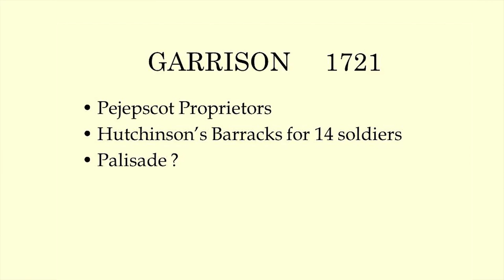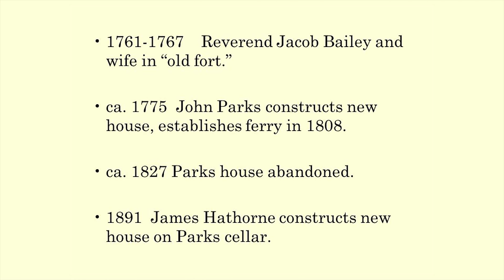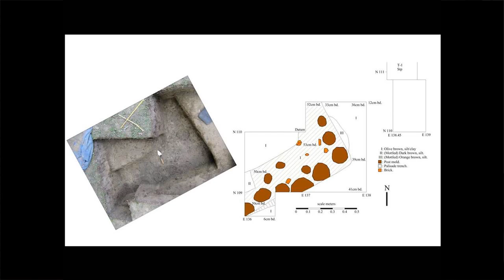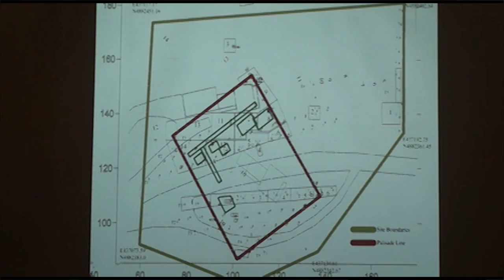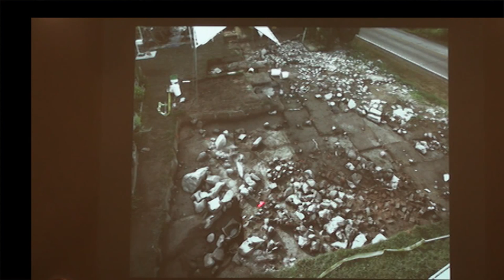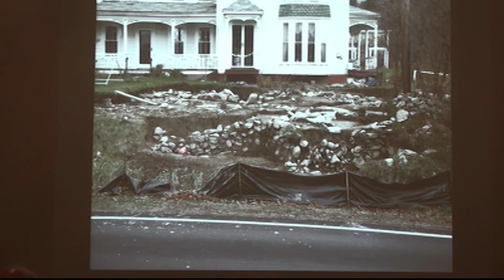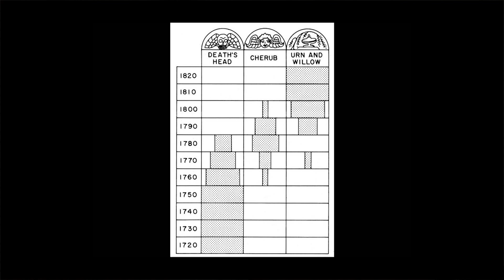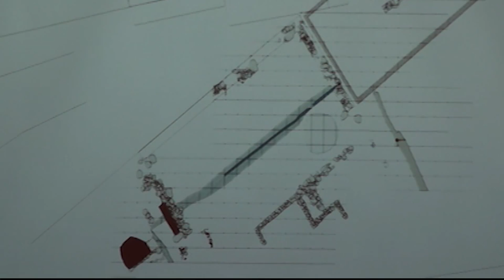Ft. Richmond Maine, Historic Archaeology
Historic Archaeologist Leith Smith, PhD summarizes work so far completed on Fort Richmond site in Maine as of March 2013.